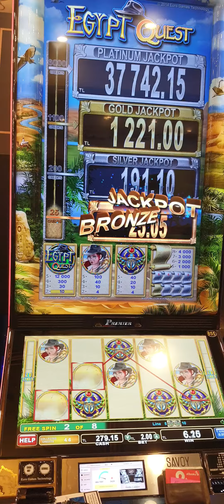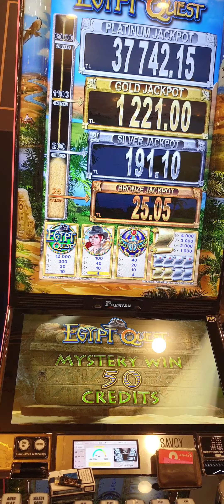EGYPT QUEST..makineden uzaklaşmaya gelmiyor